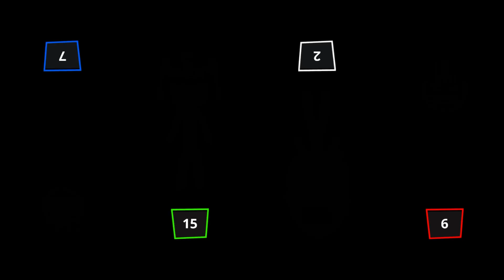Stickman Party Random MINIGAMES - Stickman Party 1 2 3 4 Player 2023